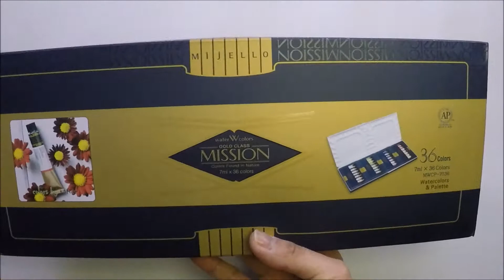Mijello Mission Gold Watercolor Swatch Chart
Hi Friends! I recently purchased Mijello Mission Gold watercolors. I just want to show you how I swatch and fill up my watercolor  palette. I hope you like the video.